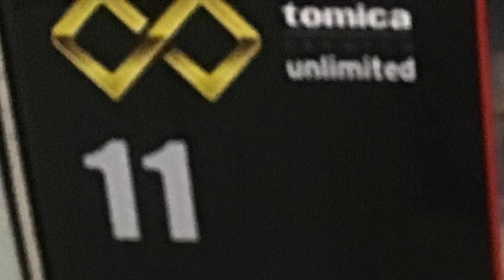トミカプレミアムunlimited11ルパン三世メルセデスベンツSSK/tomica PREIUM unlimited10 LUPIN Third Mercedes-Benz SSK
トミカプレミアムunlimited11 ルパン三世メルセデスベンツ SSKを紹介します。/tomica PREMIUM unlimited 10 LUPIN Third

▼ブログ やなしゃんのトミカコレクション/yanasyan's tomica collection